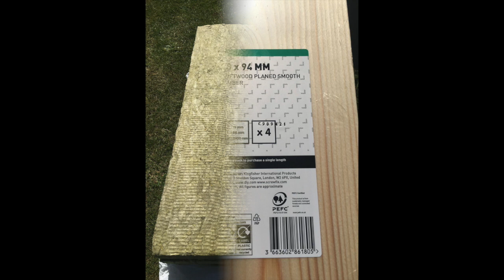Acoustic panels - how to build them for your home studio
This video will show you how to build acoustic panels for your home studio. I recently built a pair of acoustic panels to help in controlling sound when recording in my own studio. My studio has already been acoustically treated with Auralex acoustic foam panels and foam bass traps, although my new acoustic panels will be very helpful as I can position them exactly where I need them for different recording set ups.

I took photos as I was building the acoustic panels and hopefully this video will be helpful to anybody else who is thinking about building their own acoustic panels.

I have also written a blog post which contains extra information about how to build the acoustic panels:

The material used for covering the acoustic panels was purchased This fabric is largely acoustically transparent, which is perfect for my needs.

I have other ideas for helpful videos covering various music related subjects, so subscribing to my channel would allow you to not miss the new videos and would be very much appreciated!

Fancy a free guitar lesson that will unlock secrets to improve your guitar playing?

If you are interested in learning to play the guitar, I offer online one-to-one tuition and face-to-face lessons from my studio in Norwich, Norfolk:

Looking to book music for your wedding or event?